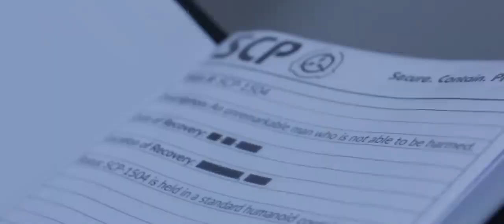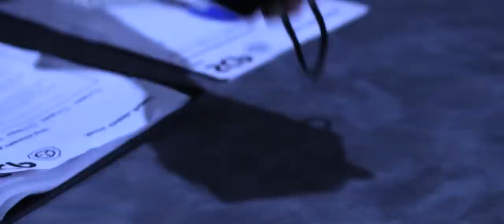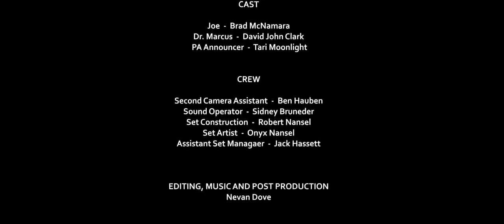SCP UNREMARKABLE Short Movie Film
The SCP Foundation must uncover the true nature of his ability.
A mysterious man who is unable to be harmed is discovered.

jarrent tv